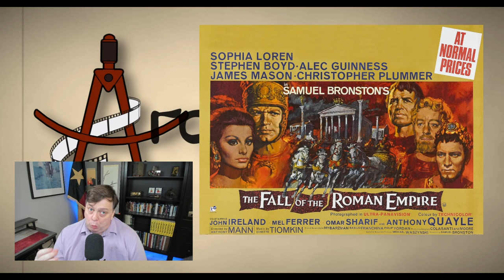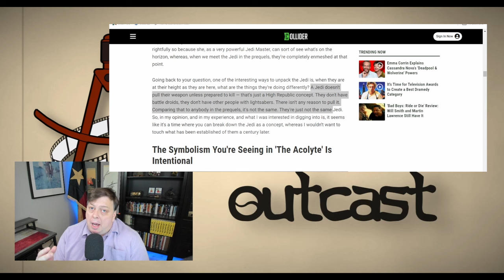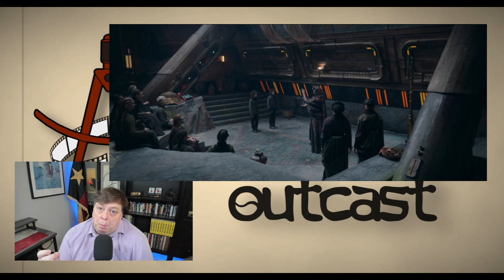The Acolyte Season 1 Autopsy | Good is Evil . . . Or Not So Much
A final autopsy of The Acolyte. Good is Evil. . . Or maybe not.